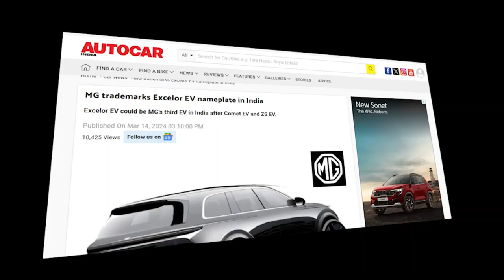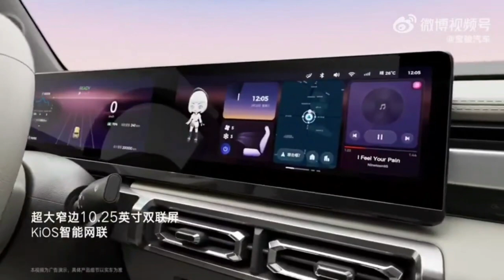MG Excelor EV: 15 Lakh & 401km Range!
MG throws down the gauntlet! Can the new Excelor EV conquer Nexon EV & XUV400 under 15 lakh? ⚡️🇮🇳
The electric vehicle battleground just got hotter! MG is entering the ring with the Excelor EV, a new contender boasting a jaw-dropping 401km range and a price tag under 15 lakh. But can it dethrone the reigning champs, Tata Nexon EV and Mahindra XUV400?

In this video, we'll put the Excelor EV to the test and see if it can deliver the knockout punch:

Range Rebellion: We'll compare the 401km claim to the competition - can the Excelor EV truly go the distance?
Feature Face-off: Unveiling the specs, performance, and technology that set the Excelor EV apart.
Price Point Powerhouse: Is the Excelor EV's sub-15 lakh price tag enough to sway budget-conscious buyers?
The Ultimate EV Showdown: We'll analyze the Excelor EV's strengths and weaknesses against the Nexon EV and XUV400.
Who will emerge victorious in the battle for electric car supremacy? Watch and find out!